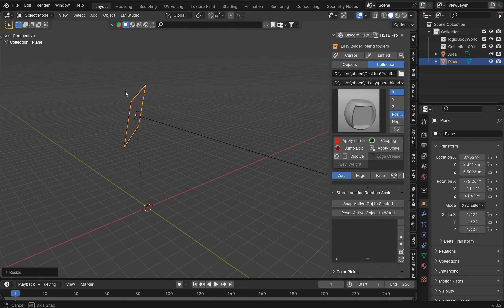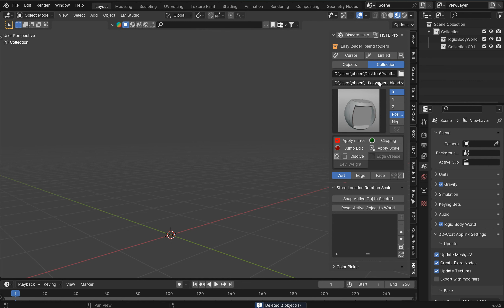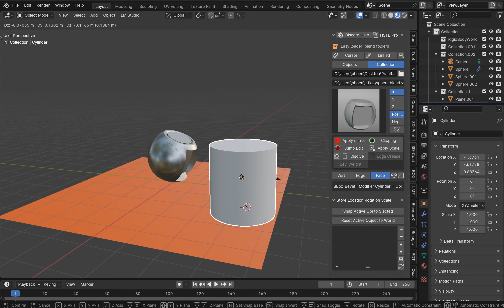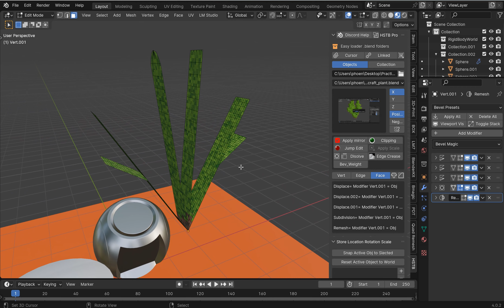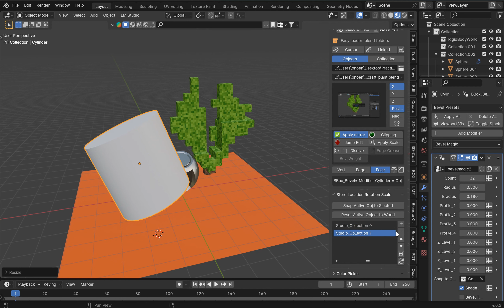Hard Surface toolbox big update Blender 4.0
This video is NOT sponsored but some links take you to Blender Market etcetera to pick up the addons that I created for a small fee and it supports better video equipment and editing software subscriptions I Tithe everything to honor God

Mentioned & important links:

My add-ons found on Blender Market